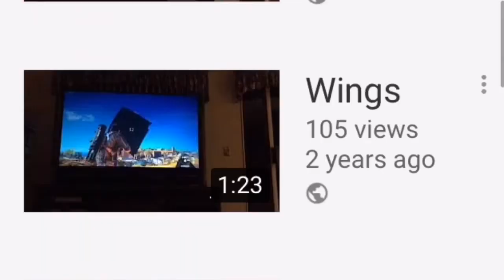Rest In Peace Rick May, TF2’s Soldier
Sorry if the editing is a bit choppy, I kinda just said my feelings about how I felt about rick May and the character he played and edited it down to be cohesive. Feel that’s better than scripting how you feel about something.